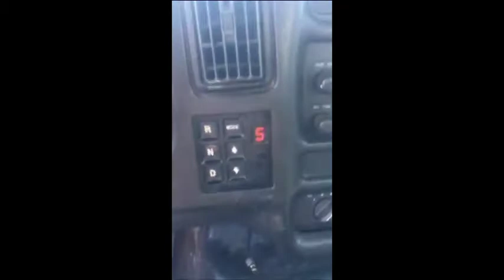2004 GMC TOPKICK C6500 For Sale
Title: 2004 GMC TOPKICK C6500 For Sale